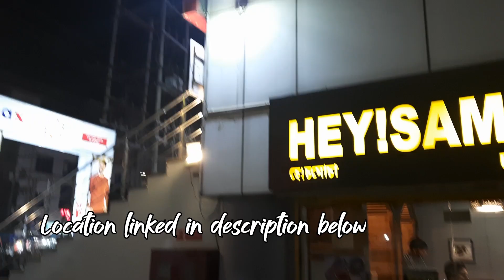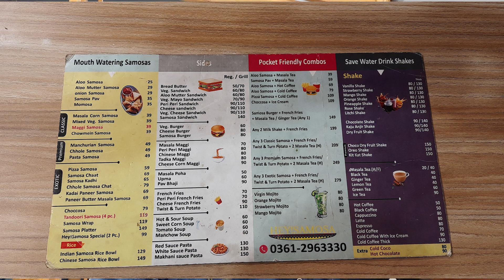Hey! Samosa(Guwahati) Review || 26 different varieties of samosa|| Budget friendly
Hello everyone,
i hope you guys are absolutely fine. Today we are going to reveiew the food from Hey! Samosa which is a restaurant which is located at PaltanBaazar. I will be reviewing the food based on various factors such as portion size,taste etc etc.

If you guys have anything to add please put them in the comments section i would love to hear from you guys.
i will catch you guys in the next one until then be "BHUKATOOR".

00:00 Intro
01:54 Chossa
03:57 Paneer Butter Masala Samosa
06:23 Tandoori Samosa
08:40 Adventure
09:40 Report Card